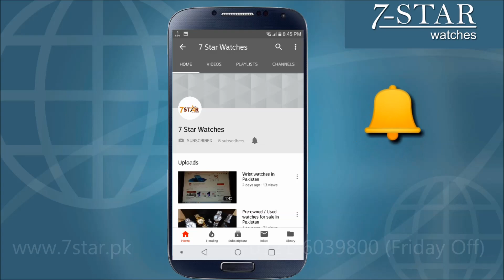Longines Watches | Longines Watches For Men | Longines Automatic Watches | Longines Men's Watches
7-Star Watches offer original Longines watches at a huge discount.